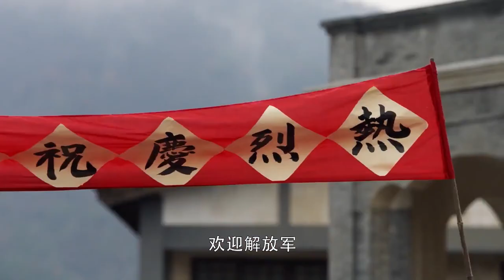老虎隊炮轟敵軍城門，場面激烈打得真過癮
《老虎队》
更多精彩视频：
每日更新
we owns the exclusive copyright of all the contents published on the channel.